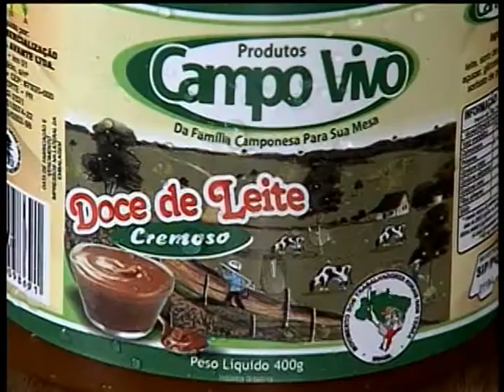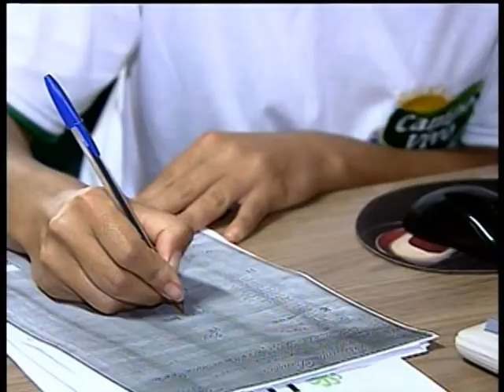Agroindústria de assentamentos da reforma agrária receberá R$ 600 milhões em investimentos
NBR NOTÍCIAS - 04.02.13: Nesta segunda-feira (4), a presidenta Dilma Rousseff esteve em Arapongas (PR) para lançar o programa Terra Forte, que vai apoiar à industrialização e modernização em assentamentos de reforma agrária. O programa receberá R$ 600 milhões em investimentos nos próximos cinco anos e tem o objetivo de melhorar a comercialização dos produtos do campo.